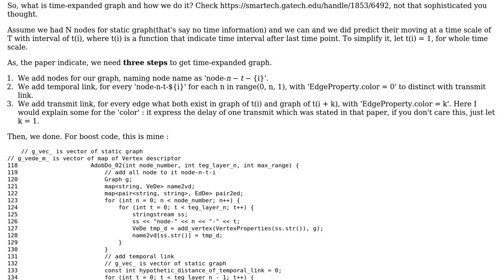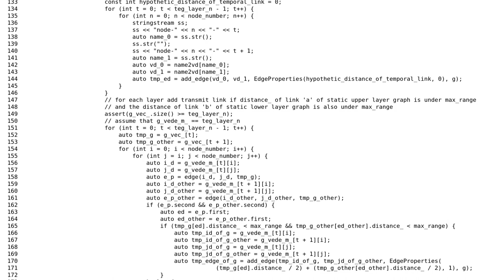Software Engineering: Representation of time expanded graph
With thanks & praise to God, and with thanks to the many people who have made this project possible! | Content (except music & images) licensed under CC BY-SA | Music | Images & others | With thanks to user W4lker user Frank Wang user devnull and the Stack Exchange Network Trademarks are property of their respective owners. You are responsible for your own actions.